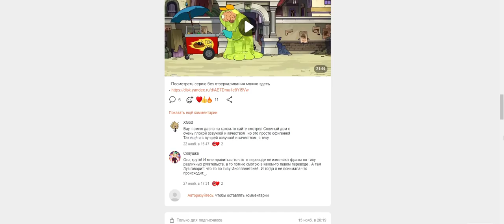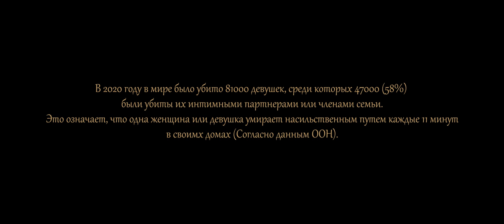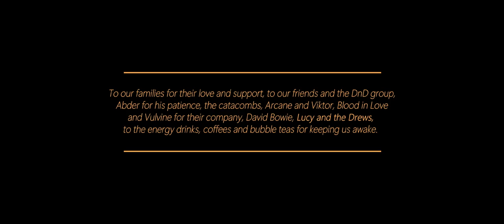Великолепная - Русский Дубляж | Magnifica - Rus Dub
У каждого путешествия есть начало, так почему бы не сегодня? Скачивай Genshin Impact
Приключенческая игра с огромным открытым миром, в которой ты можешь свободно исследовать и создавать свой мир! @GenshinImpact

►Original credits:

Directors / Réalisateurs :  Rose GALLERAND, Azélie MICHOUX
Sound editor / Montage sonore : Laurent JIMENEZ
Mix / Mixage : Laurent JIMENEZ